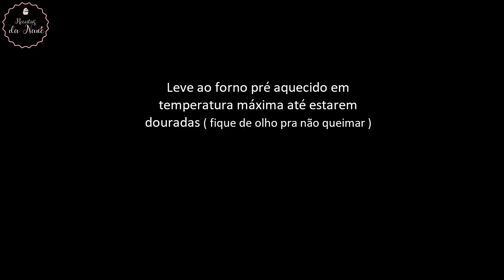SALPICÃO SAUDÁVEL COM BATATA CROCANTE + 2 TIPOS DE MAIONESE CASEIRA CREMOSA {ESPECIAL DE NATAL}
E chegou dezembro , com ele todas as festividades e comemorações com quem amamos e muitas receitas especiais .  A receita de hoje é um clássico dessa época do ano , um  salpicão de frango , mas  com maionese caseira e saudável e batatinha bem crocante !
Fiz dois tipos de maionese, uma com castanhas  que é um pouco mais cara
e uma outra com inhame com um valor bem em conta , as duas são deliciosas e saudáveis .. então fica a seu critério qual fazer e se deliciar nesse natal

Ingredientes
Maionese de inhame
1 xícara de inhame cozido e amassado
1 ovo cozido
1 dente de alho pequeno
1/2 colher de sopa de suco de limão ( ponha mais se preferir mais azedinho)
1/2 xícara de azeite de oliva extra virgem
Se preferir ponha outros temperinhos de sua escolha

Maionese de castanhas de caju
100 gramas de castanhas de caju demolhadas por 8 horas
1/2 xícara de água filtrada
1/2colher de sopa de suco de limão ( ponha mais se preferir mais azedinho)
1 dente de alho pequeno
1 colher de chá de mostarda
Sal a gosto
1/2 xícara de azeite de oliva extra virgem

Batata crocante
3 batatas pequenas
1 litro de água
1 colher de chá de sal
1 colher de chá de vinagre

Montagem
500 gramas de peito de frango cozido e desfiado
1/2 xícara  de uvas passas
1 maçã verde ou vermelha cortada em cubos
1 cenoura ralada
Azeitonas a gosto
Salsinha , cebolinha ou coentro a gosto
Sal
Maionese a quantidade que preferir
Você pode colocar outros ingredientes como milho verde, ervilha , tomate sem sementes cortado em cubinhos
Ou pode tirar algum dos ingredientes que não gosta como as uvas passas
medida da xícara usada 240 ml